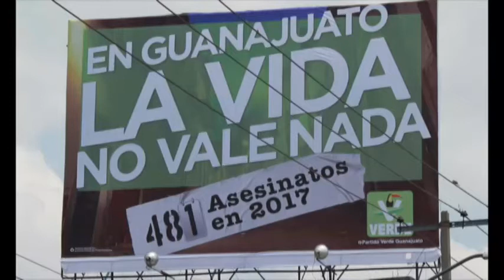Sergio Contreras Regidor del PVEM en León